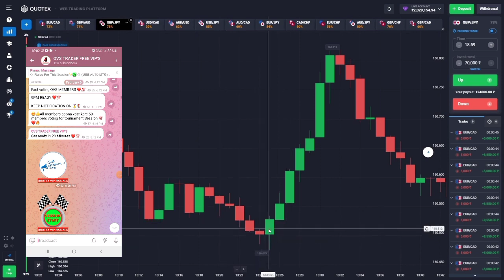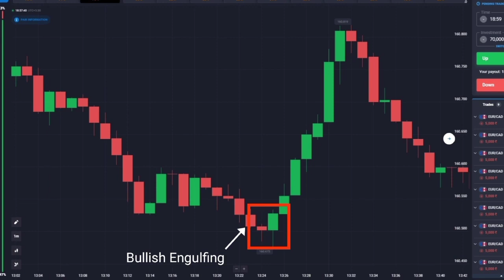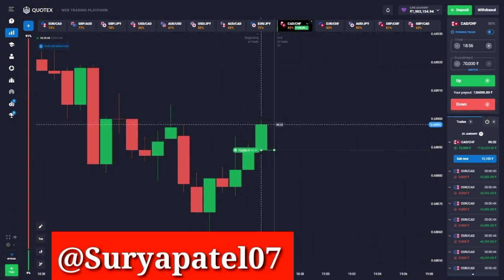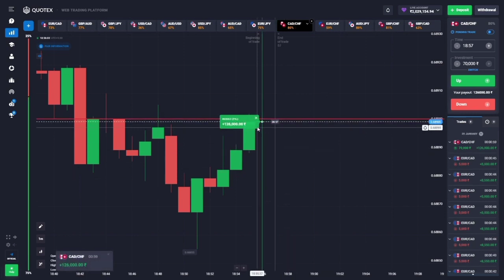Quotex binary trading 101% Working strategy patterns-ss1 🤑💰 | binary free signals | QVS TRADER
100% Accuracy Signal Group

quotex strategy

quotes trading strategy

quotex alligator strategy

quotex,
quotex free signals telegram,
binary course,
binary trading,

candlestick binomo,
quotex bot,
quotex new update,
quotex software,

Fix time trading course

Binomo free course telegram

 Quotex free course telegram

Free trading course kaise len

Trading signal telegram group

Best trading signal telegram group

quotex,
binary course,
binary trading,

candlestick binomo,
quotex bot,
quotex new update,